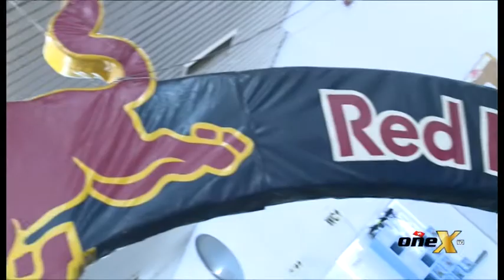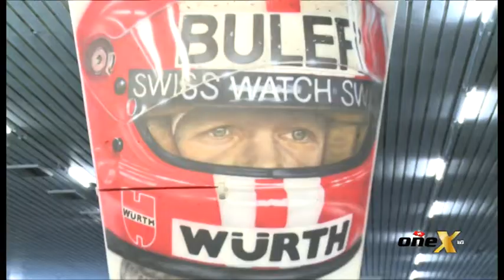oneX TV - Sendung vom 19.3.13 über das RaceINN in Roggwil